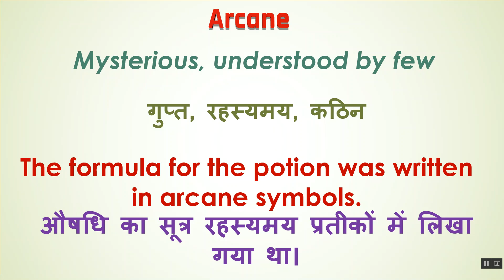Arcane Ka Kya Matlab Hota Hai | Arcane Meaning in Hindi | Arcane का हिंदी में अर्थ